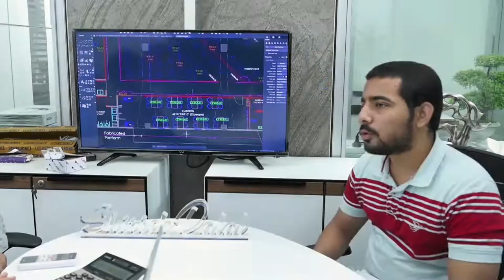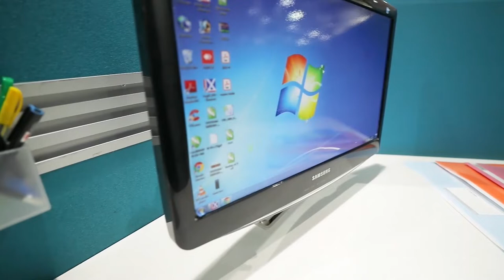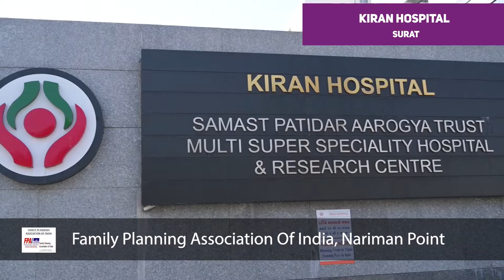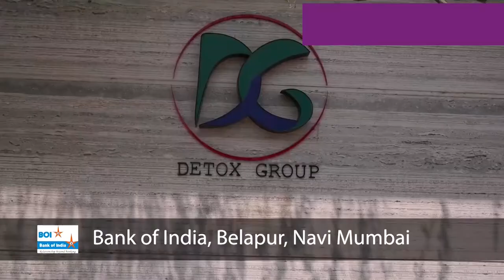Euro Work Station Corporate Ad Film | Empty Mind Entertainment